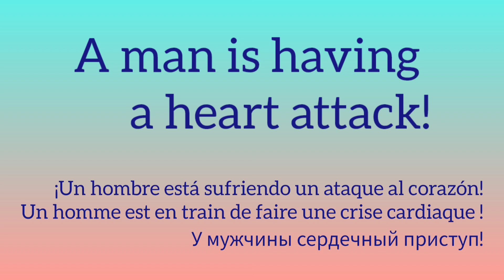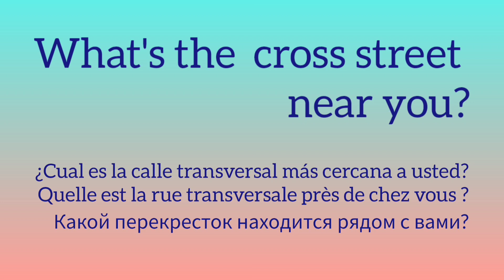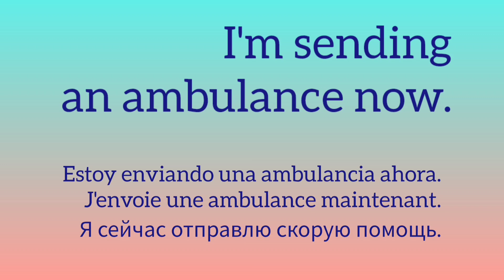Level 2. Listen to.